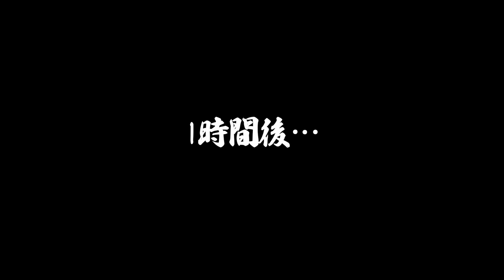【マイクラ#5】食料が足りない！ということで数日かけて農場と小屋を作ろう！エルザのダラダラマイクラ生活【マインクラフト|/Minecraft】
好きなゲームを好きなだけプレイしたり、やり込みの解説したりと自由に配信してます。
良かったら最後まで見ていってね。

動画の編集具合で期間があくと思います。

-GAME INFO-
■タイトル：マインクラフト(Minecraft)